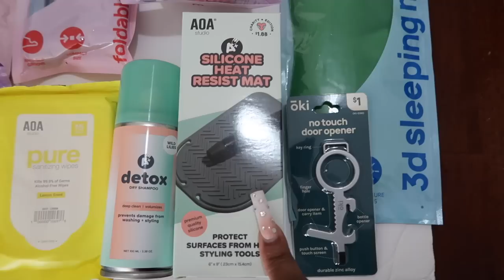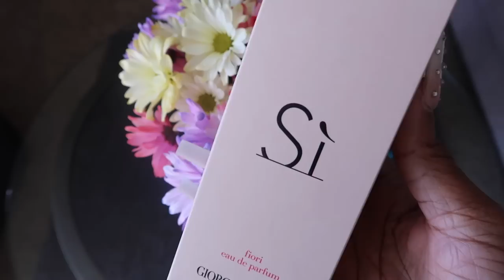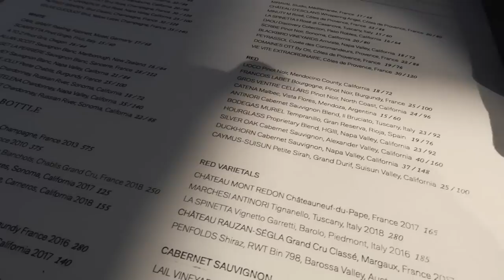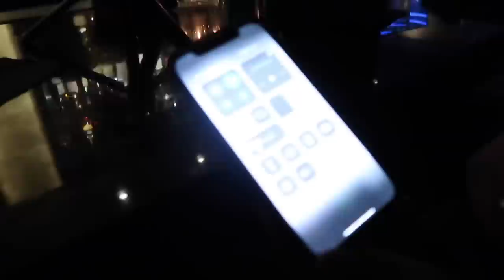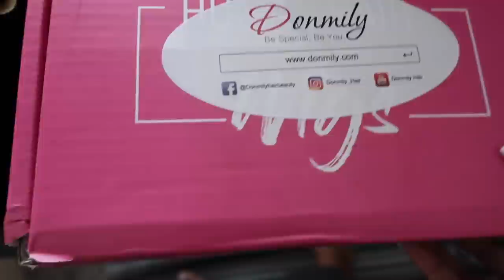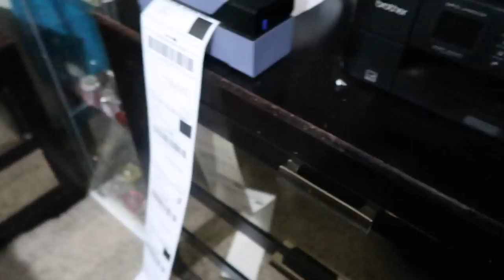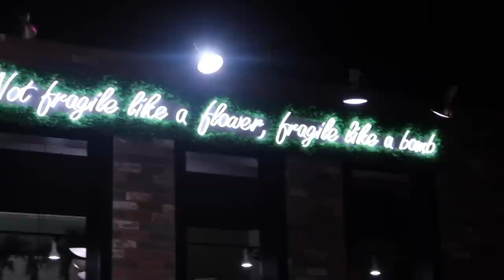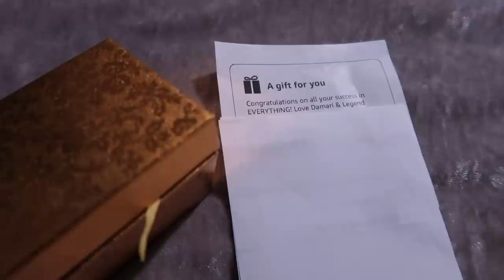VLOG~NIGHT OUT W/PEYTON*THEY TRIED 2 FIGHT US*SHEIN JEANS TRY ON*BIG BOOBS BRAS*DATE NIGHT*ADORE ME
Code: platinumd19
*SPORTS BRA Ariza Contour Plus
*PANTY Leondra Shortie Plus
*SWIMSUIT Andria Contour Plus
*SWIMSUIT Evangeline Contour Plus

-SI FIORI
-HAIR MIST
*GOOD GIRL
*KAY ALI
*CHANEL CHANEL
-AMAZOM ELECTRIC LIGHTER
-AMAZON VACUUM
-AMAZON CAR LIGHTS

-RH ROOFTOP
-PEYTON CHANNEL @PeytonCharles
-THE HENRY
-NICK & SAM

USE CODE: VLOG

CODE: PLATINUM
-MY WAY
-KURT GEIGER BLACK BAG
-FRITAS TACOS
-LENSMART

-SHEIN
CODE: PLATINUM15
-42.25 LAST VLOG

CashAp: $nikkiplatinum

Code: PLATINUMD

CODE: Platinum15